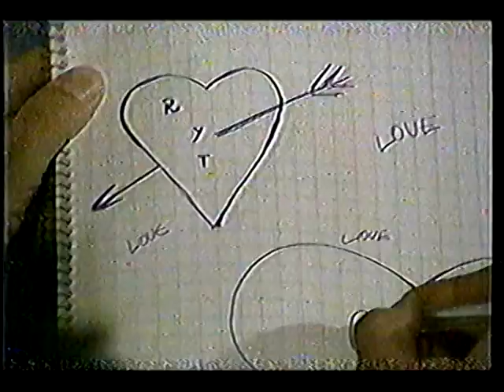angel malo capitulo 1986